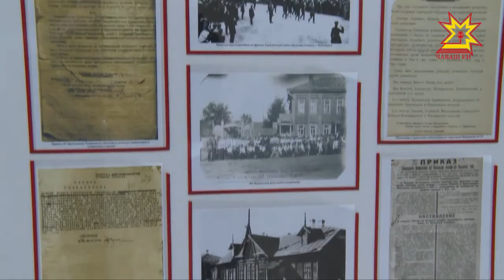В это воскресенье военкоматы страны отметят столетие со дня образования.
Военные комиссары Чувашии поздравления  принимали уже 3 апреля. Об истории ведомства и его задачах — сюжет Дмитрия Ковалёва.